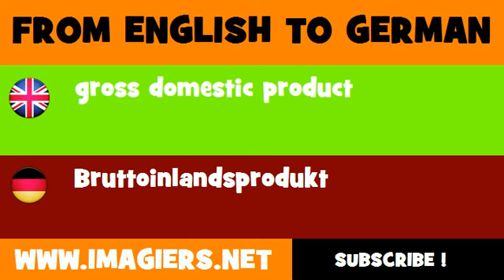DEUTSCH ENGLISCH = Bruttoinlandsprodukt